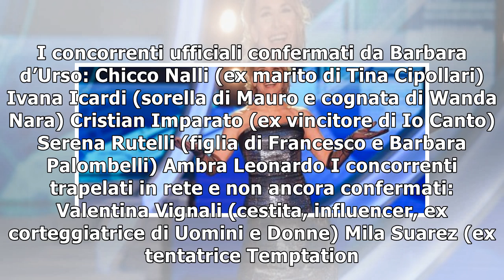Concorrenti Grande Fratello 2019: trapelati altri probabili nomi del cast